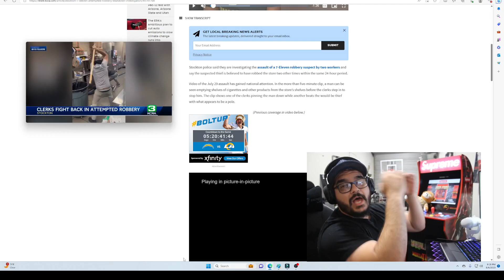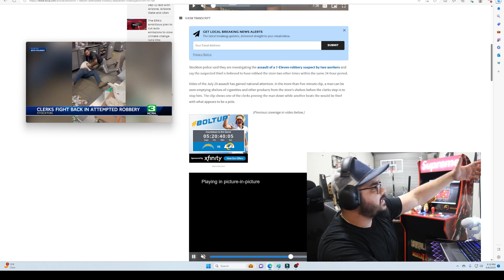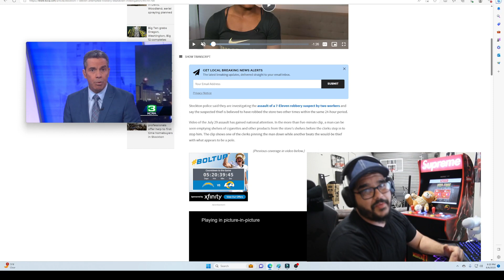California 7-Eleven Workers Investigated for Beating Robber with Stick Wow